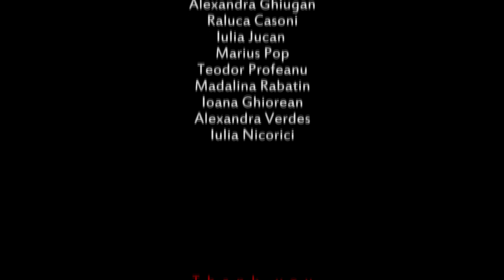Mavado -Hope And Pray | choreography by Gaby Ocneanu